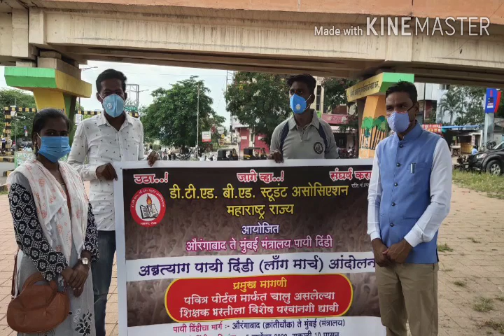पवित्रपोर्टल शिक्षक भरती : काही महत्वपूर्ण हालचाली।।